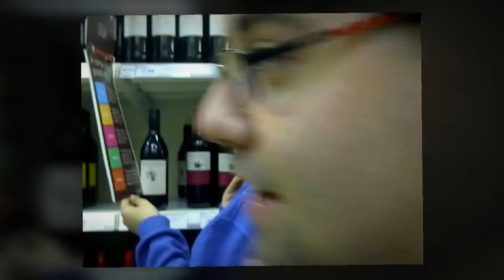Saturday/Sunday S**t Kitchen (BOAR Flet tarte)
Starrring:
Louis Theochari
Matt Streuli
Merry Eady
Emily Campling
Richard Gittens
and a dead boar.